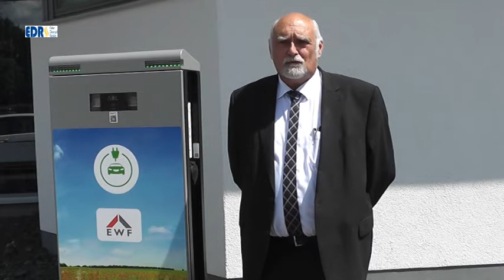Elektromobilität Ladesäule in Haina Kloster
EWF erweitert Ladenetz für Elektrofahrer
E-Tankstelle auch in Haina
Haina (Kloster). Bürgermeister Alexander Köhler nahm am 9. Juni gemeinsam mit Stefan Schaller, Geschäftsführer der Energie Waldeck-Frankenberg GmbH (EWF), die erste Ladesäule für Elektroautos in der Gemeinde Haina (Kloster) in Betrieb. Insgesamt plant der Energieversorger die Inbetriebnahme von 32 Ladesäulen in diesem Jahr. Aktuell sind bereits 29 Anlagen angeschlossen. Zeitgleich mit dem Ausbau der Infrastruktur ändert die EWF zum 22. Juni das Abrechnungssystem für die eigenen E-Tankstellen.